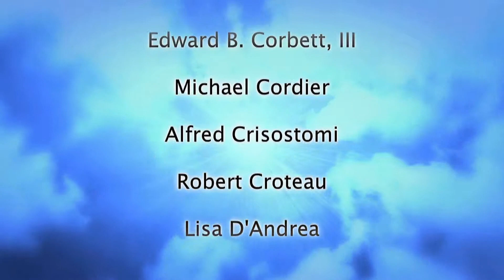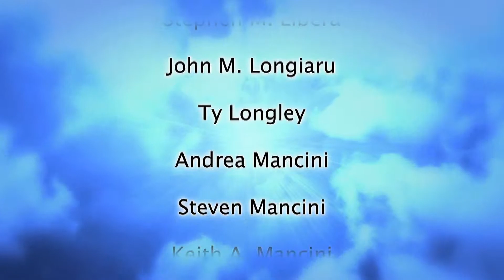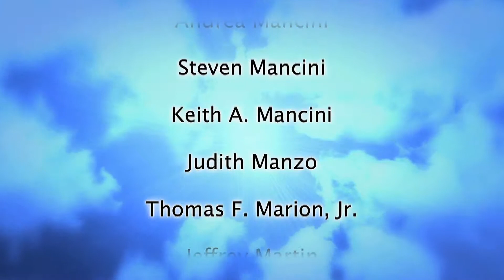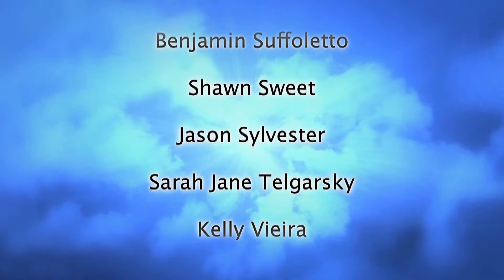We Remember.mov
We Remember, The Station Fire Victims, Warwick Rhode Island, RI